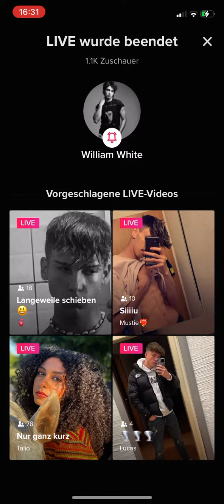William White quick morning live 15.8.22